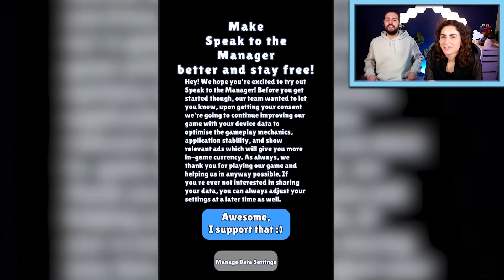KAAN & DANIA BELEIDIGEN KUNDEN & bekommen Geld dafür 🤑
Kaan und Dania spielen heute das Spiel Speak to the Manager oder wie Kaan es nennt: der Karen Simulator. Sie müssen auf die Fragen der Kunden eingehen, doch werden diese sich mit den Antworten zufrieden geben?😂

Diese Kanäle könnten Euch auch interessieren:
Wow! Du hast bis hier gelesen! Deine EXTRA Frage: Haben Kaan und Dania ihren Job gut gemacht?

22723